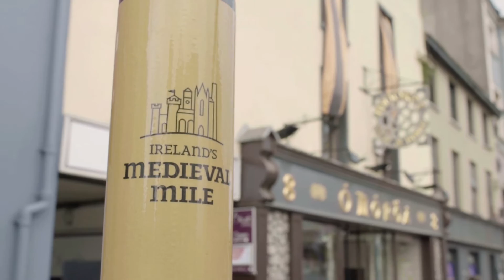Richard E. Grant explores Ireland's Ancient East | Tourism Ireland | Smooth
Richard E. Grant explores Ireland's Ancient East.